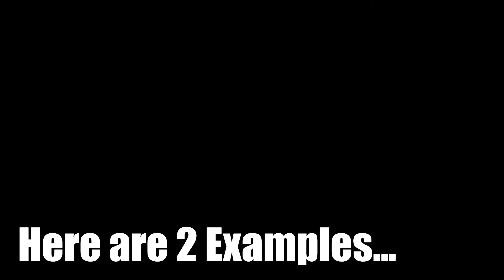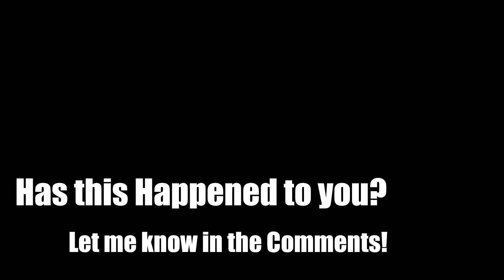Weird Glitches in Forza Horizon 3!